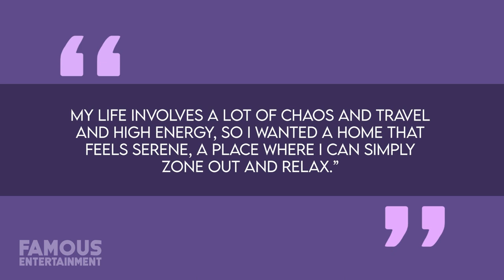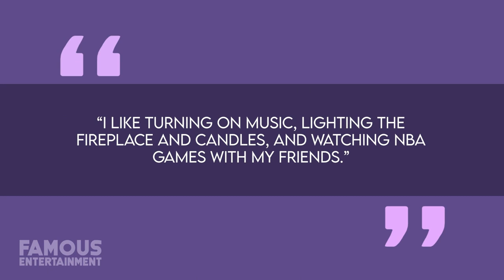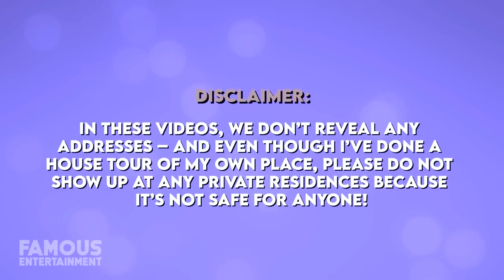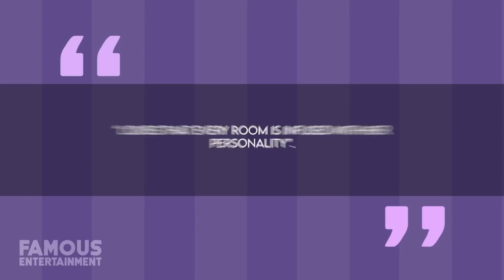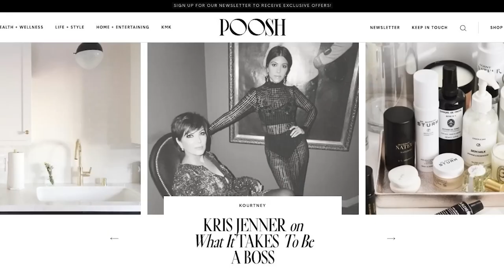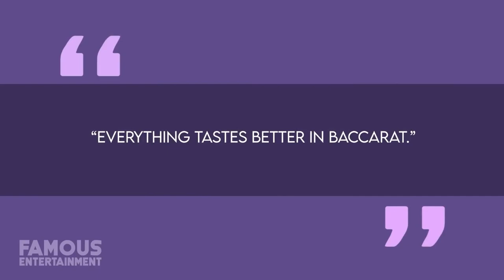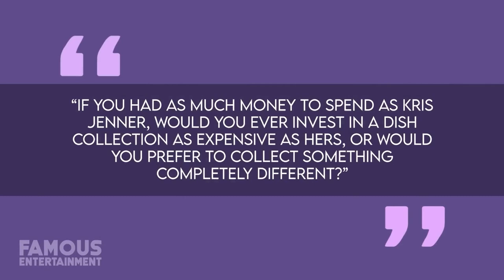Kylie & Kendall Jenner | House Tour | $15 Million Sol De Oriente Vacation Mansion & More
If you’ve ever dreamt of vacationing like a Kardashian-Jenner, now may be your chance. In early 2021, sisters Kylie and Kendall Jenner set off with their designer bikinis and clothes aboard Kylie’s $73 million private jet and headed south to vacation in Costa Careyes. This private oceanfront resort community doubles as a nature preserve along the Pacific coast of Mexico and has long been an under-the-radar destination for the rich and famous. The place where Kendall and Kylie stayed, is known as Sol De Oriente and was recently placed on the market for $15 million.